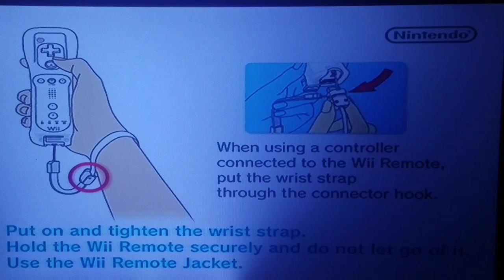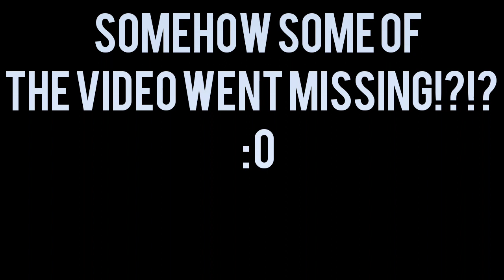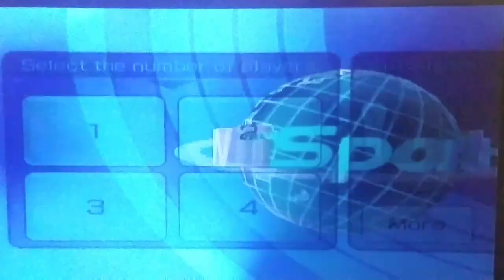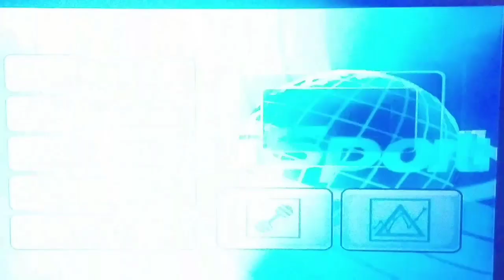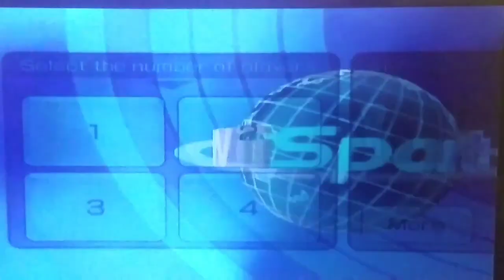Wii Sports/Pt.3???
This was made the day before it was uploaded.

Roblox: Corla48